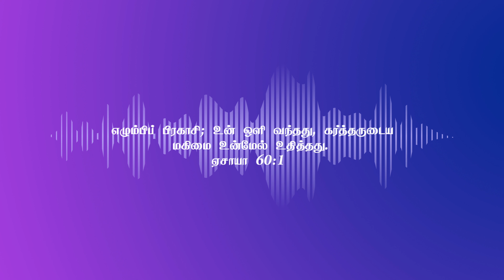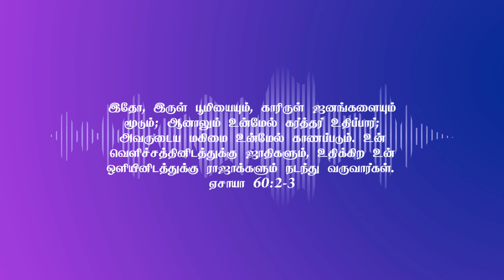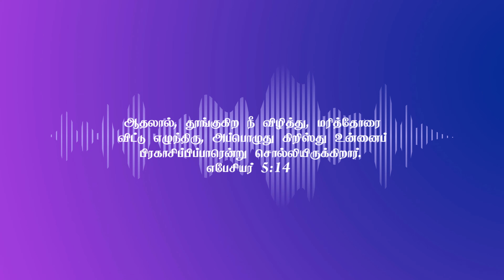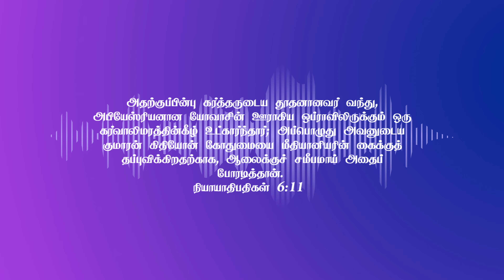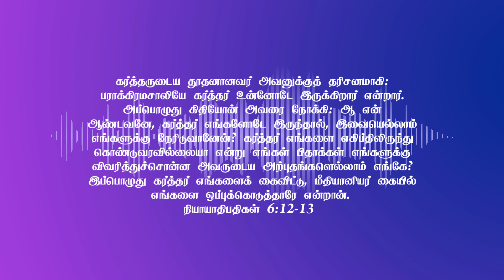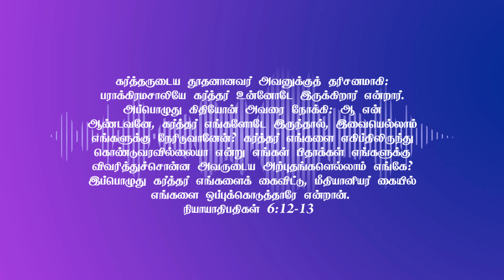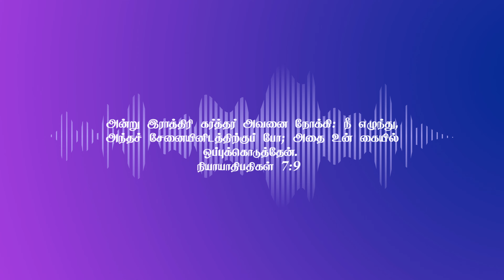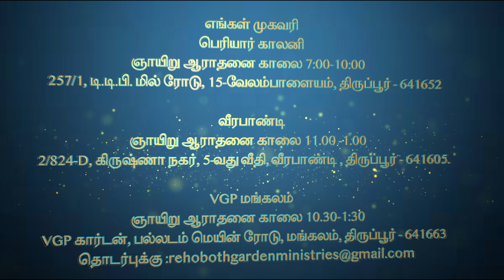எழுந்து வா! | Pastor David Raja | Rehoboth Jesus with us Church Tirupur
This sermon was recorded live from the Revival Service on

Our church address:
257/1, TTP Mill Road, 15 Velampalayam, Periyar Colony, Tirupur- 2

Service timings:
Revival prayer: Everyday 5:30 am
Sunday Service: Every Sunday 6:00 am